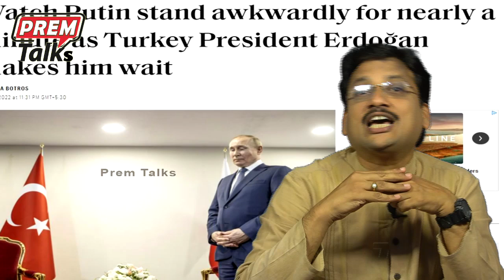దీనిని ఎవరు ఊహించరు | What A Fine Twist